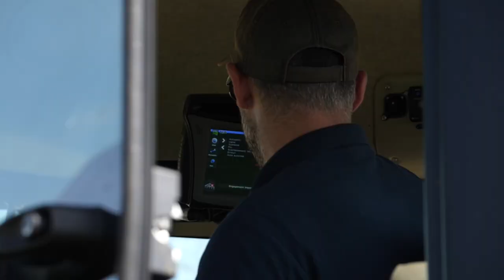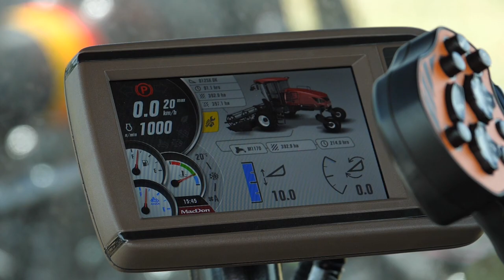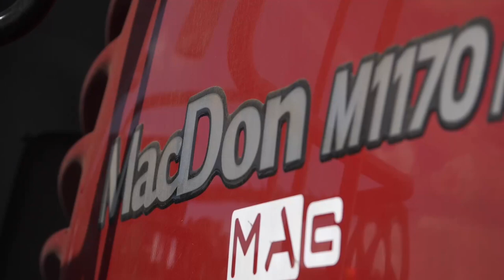MacDon M1170NT Stéphane Gaudillier Testimonial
About MacDon:

We design and manufacture the most productive, specialized harvesting equipment in the world. We are committed to innovative & unique solutions that deliver maximum value to our customers. Our reputation is driven by our quality, reliability and our passion for exceptional customer support through listening and responding. MacDon – The Harvesting Specialists.